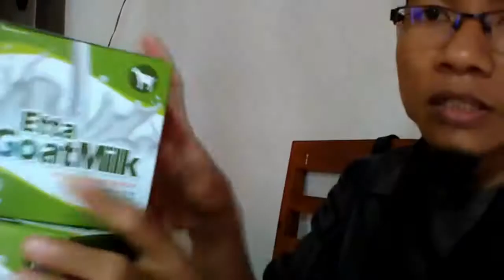Update Harga susu kambing vitamilku WA 081282707458